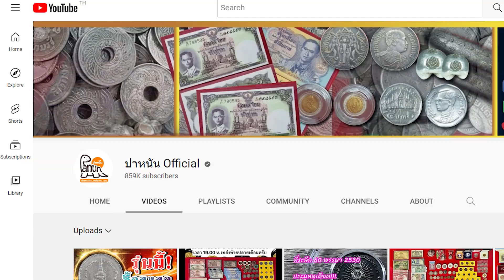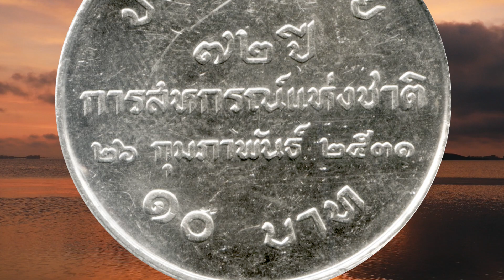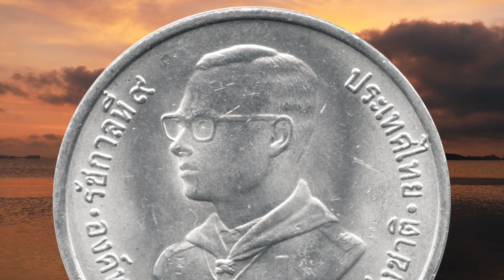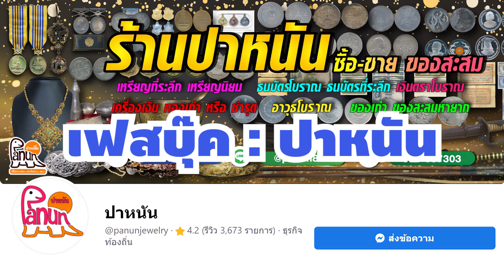5อันดับ เหรียญ10นิเกิล ที่ผลิตน้อยที่สุด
***เหรียญที่ผลินน้อยไม่ได้หมายคคความว่าะแพง เหรียญที่แพงอาจผลิตออกมาเยอะ คคลิ๊ปนี้พูดถึงเหรียญ10ที่ผลิตน้อย 5อันดับต้นๆ...
🕰 (9โมงเช้าถึง4โมงเย็น จันทร์-เสาร์)